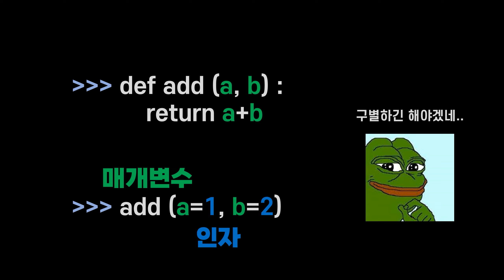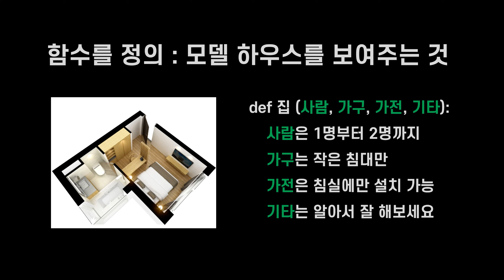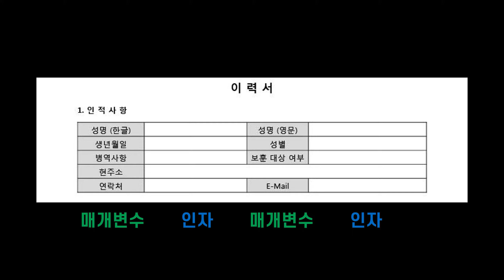매개변수와 인자의 차이..아시죠? | 파이썬 초보 탈출기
매개변수와 인자의 차이에 대해 알아보았습니다.